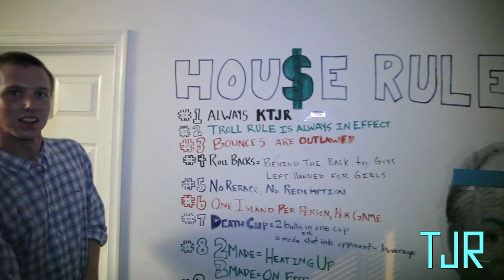TJPartyCrashers - TJR pop up at another House Party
Floss and crew show up at a local house party after rocking another concert!

Follow us Twitter: @Turquoisejeep